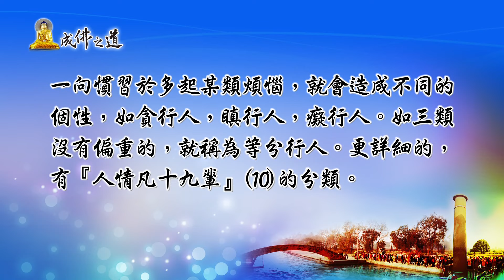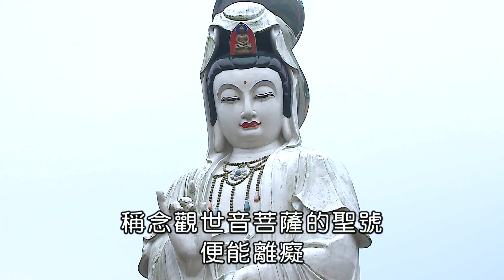心易法師-成佛之道（４６）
諸位居士大德
祝願大家具備正知正見\\福慧雙修
阿彌陀佛🙏

人生不如意的事情十之八九，
人生為什麼會不如意呢？
因為我們有煩惱，
煩惱應該是人世間必須面對的功課，
所以在菩薩的四弘誓願裏面提到：
『煩惱無盡誓願斷』，
也就是說，如果我們要求解脫的話，
必須對自己的身口意三業，
能夠正觀它的禍患，瞭解緣起空性，
並且透過勤修戒定慧 息滅貪瞋癡，
讓我們的身心能夠活在清淨無為空性當中。

今天我們要來談，所謂的煩惱無盡誓願斷，
到底人有多少種煩惱呢？
我們也常聽說眾生有八萬四千煩惱，
所以有八萬四千法門加以對治，
但那不過是一個數量，
從根本的煩惱，
大概就是分為貪、瞋、癡、慢、疑，
因此，我們在今天的進度裏面，
就要大家一起來瞭解煩惱，
面對煩惱，處理煩惱，
就能夠放下煩惱.

一同觀看影片～
學習了解更深入的《成佛之道》🙏